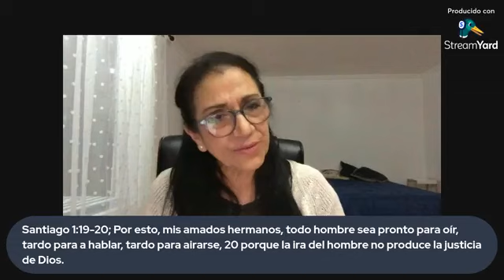El poder de las palabras.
Servicio 15 de octubre de 2023.
Pastora Elcy de Osorio. Iglesia Misión Cristiana Sendas de Vida en línea.